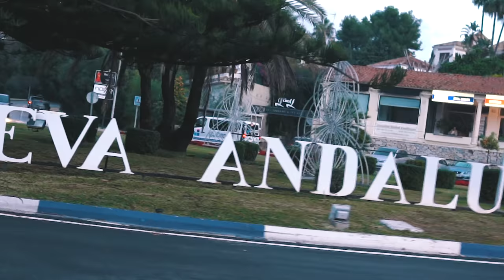THE NEW NON-DAILY DAILY VLOG! | VLOG³ 91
Hope you guys like the idea and please do share your ideas on how we can do this the best way! And please be patient as we said, this feels like a whole new world to us! But it feels like a great one!!!

Songs:
- Destiny - Onda Norte
- California Life - Tomas Skyldeberg